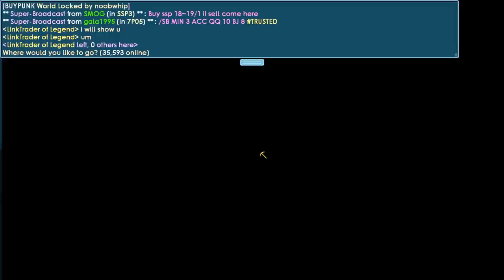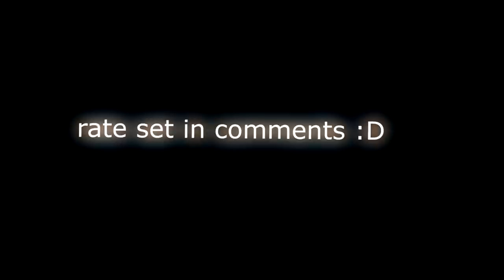I Bought Expensive Wings (Set Challenge)│Growtopia(그로우토피아)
▶ Growtopia│I Bought Expensive Wings (Set Challenge)